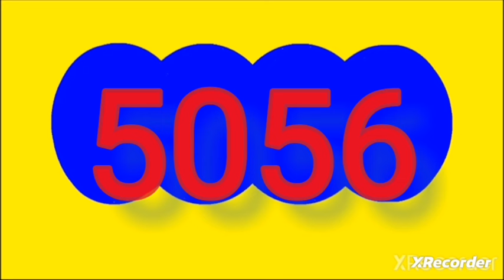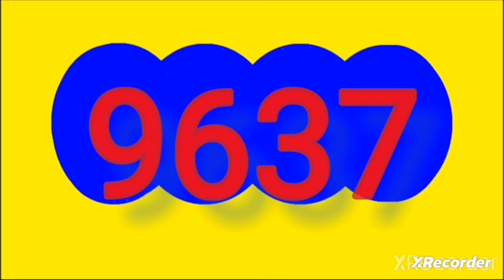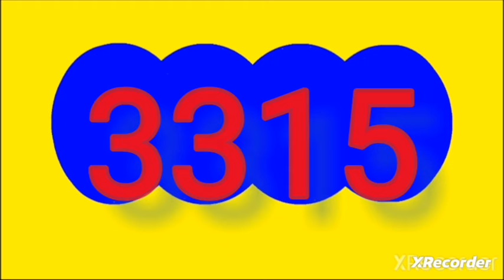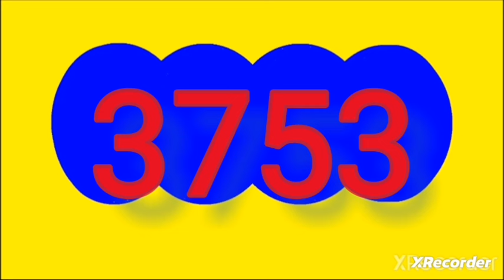resultado loterias y chances de hoy domingo 27 de octubre del 2024